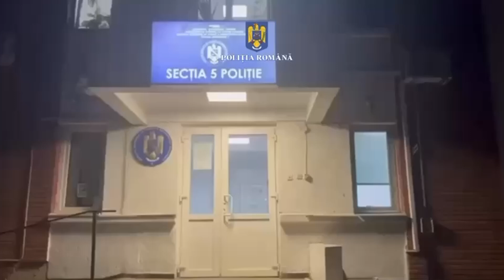ALCOOL CU IZ PENAL